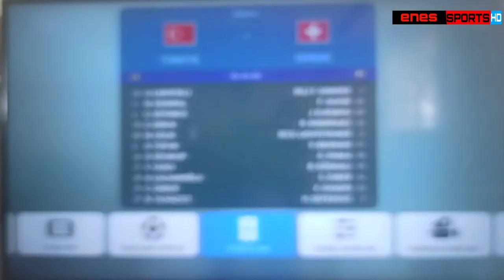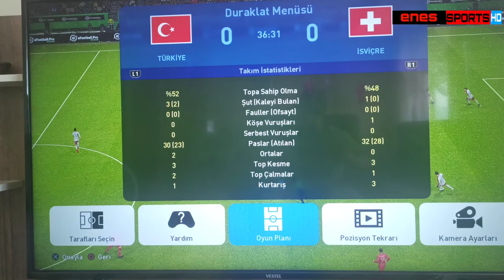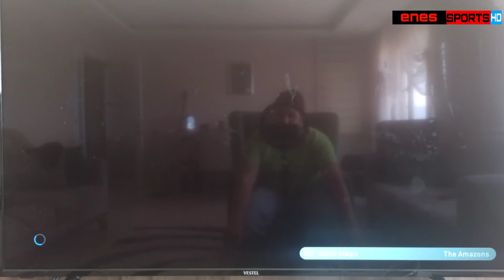🇹🇷TÜRKİYE & İSVİÇRE🇨🇭| BU AKŞAM| PES 2019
ARKADAŞLAR BU AKŞAM SAAT 19.00 DA TÜRKİYE İSVİÇRE MAÇINDA TÜRKİYEMİZE BAŞARILAR DİLERİM 🇹🇷